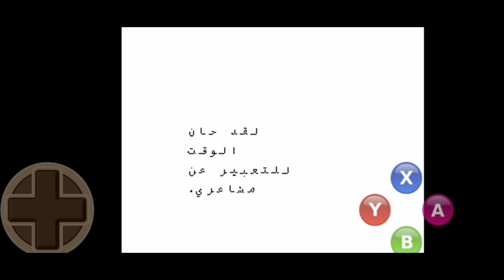Undertale #5 | أتمام مهام التي نسيتها